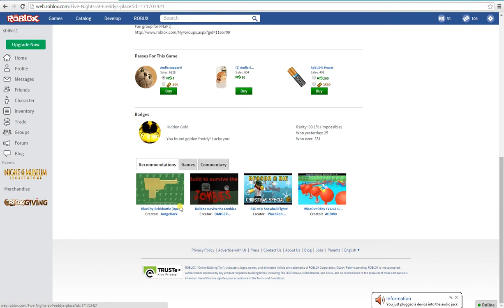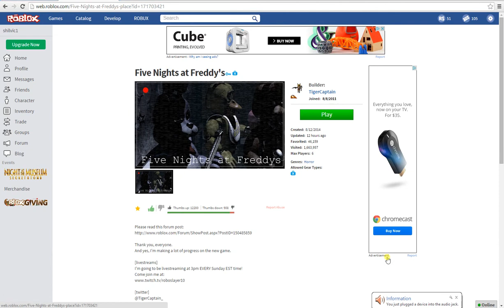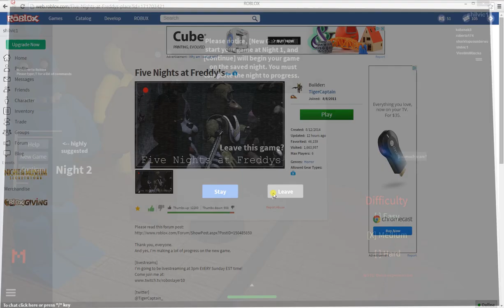BONNIE GO AWAY!!! Roblox Five Nights At Freddy's Night 1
Hey guys. This game is terrifying! I reset my save from Night 4, so you better watch this. JK!